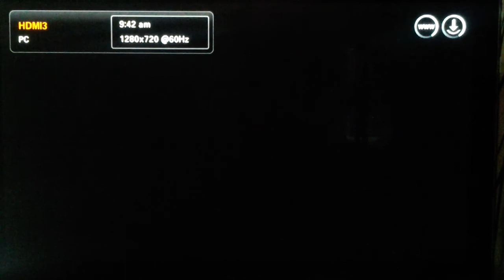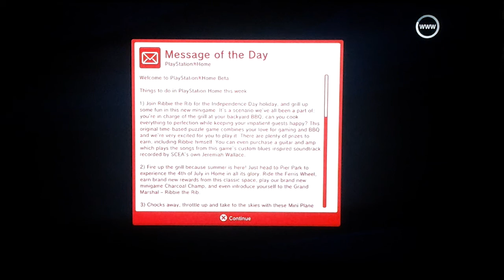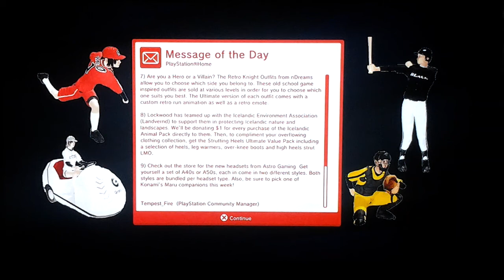Pier Park 4th of July - Playstation 3 Home PS3 PSN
Checking out the Party at Pier Park for the 4th of July so watch the Fireworks with me